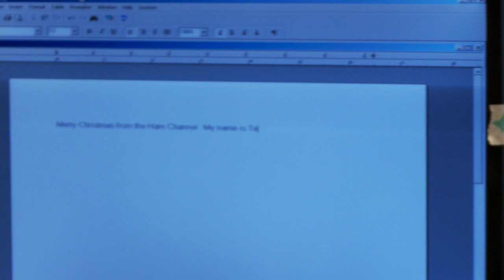HAM Christmas Special 2010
Ah yes the Holidays are upon us, thus the annual Christmas Special is made. This year follow Steve as he is replaced as the host for the Christmas Special...not without a fight of course.

Bears, Holidy Cheet, Francois. what more could you ask for this Christmas?